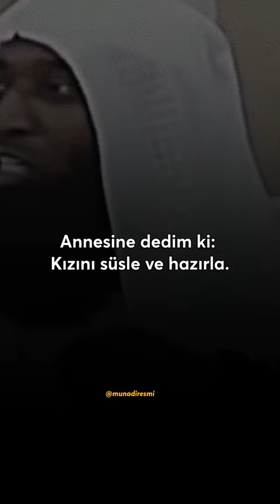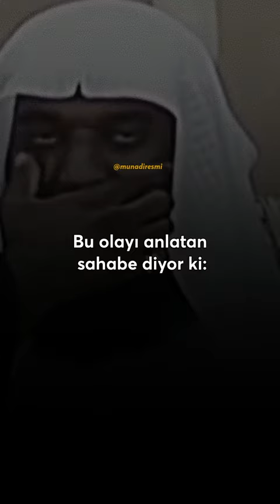İslam'ın Kadına Verdiği Değer..